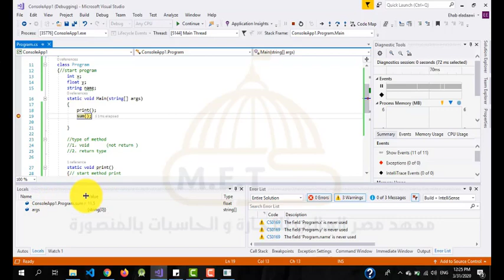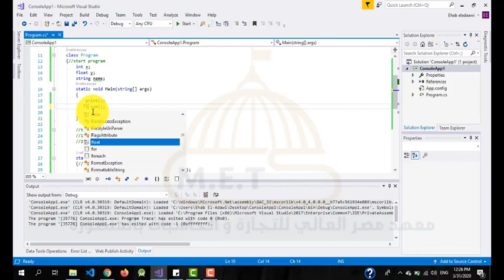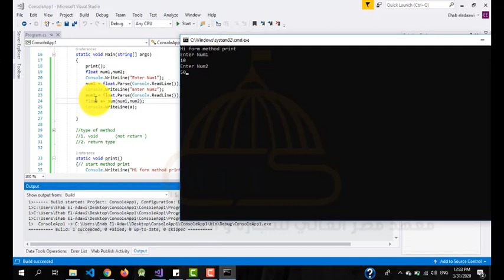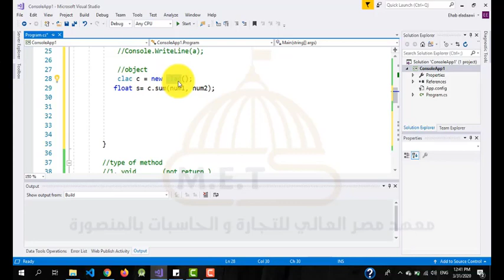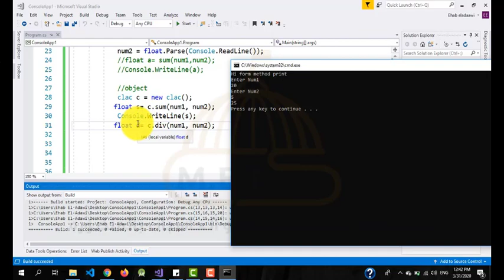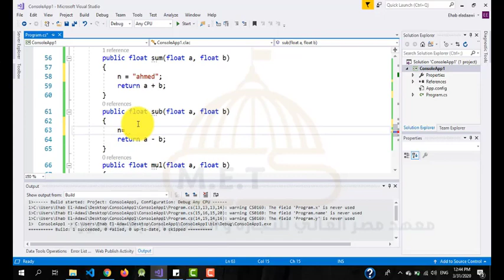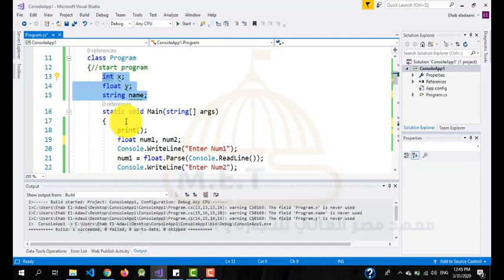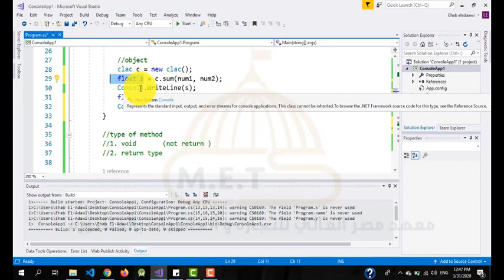البرمجة الهيكلية - الفيديو الثالث - أ.د / علي الدسوقي